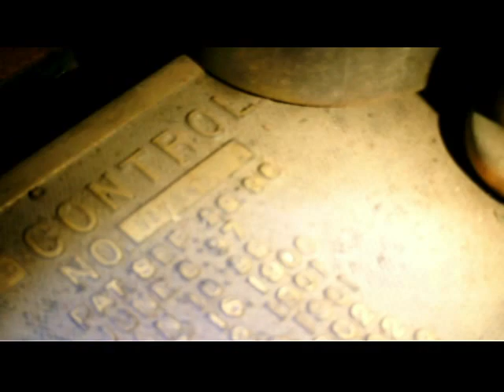Elgin County Railway Museum | UPM | paranormal investigation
In this video we ended up meeting a gentlemen who showed us a time in the late 1930's approximately that caused him a lot of issues. Taken from an undisclosed car.

The Elgin County Railway Museum is a historic location in which history is preserved through the hard work and dedication of volunteers and paid professionals alike. The location provided positive, intelligent feedback in which was a great change. Check it out for yourself!